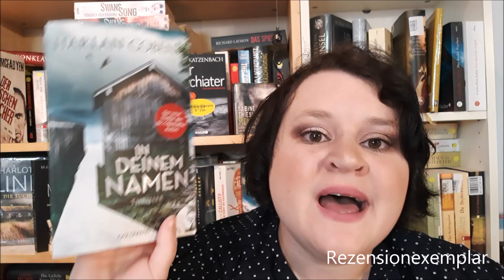Rezension #36: In Deinem Namen von Harlan Coben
Hier geht es zum Buch *
Rezensionsexemplare
Ich erhalte für meine Videos weder eine Vergütung von Youtube, noch von den Buchverlagen oder gar Autoren.
Bei Büchern, die mit einem * gekennzeichnet sind, handelt es sich um kostenlose Rezensionsexemplare, die mir vom Verlag / Autor zur Verfügung gestellt wurden. Daurauf weise ich auch im Video separat hin.
Auch bei diesen Büchern bekommt ihr MEINE PERSÖNLICHE Meinung, Gedanken und Leseeindrücke! Auch wenn sie negativ sind!
!!! Ich bekomme kein Geld zur Verherrlichung einer Geschichte ;) !!!

Meine Lieblingsbuchhandlung:
-unbezahlte Werbung-
Buchhandlung Pavlik,Bücher vom Buchhändler

Liebe Grüße,
Jenny